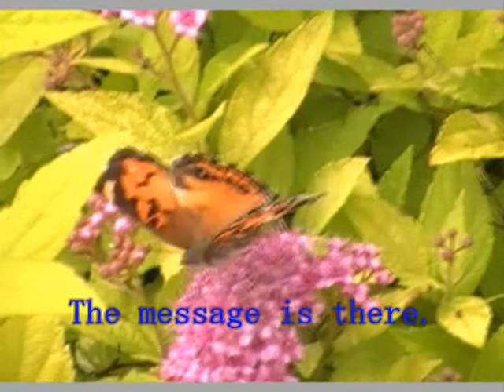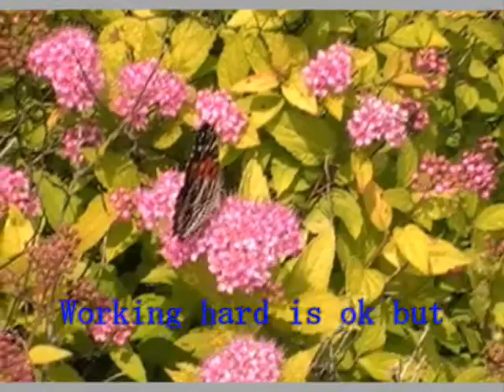BUTTERFLY AND GOD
God speaks in many different ways.  What do you believe?